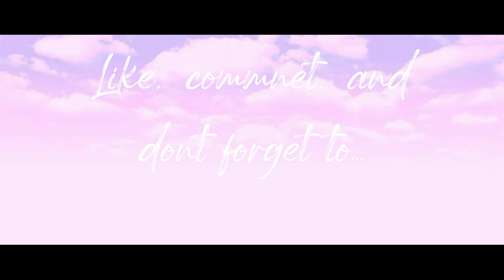Asian Bae|CAS|Johnny Hann| Soooo fione!! 😅👅🔥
I decided to make some sims of all races,shapes,sizez,and colors to put in my game and this is one of them. He is def an asian baeeeeee 😍

Also, i hope this doesn't offend. He's sooo handsome.

Any other kinds of sims you guys want me to make or try?

Tell and friend to tell a friend to tell and friend. 😘

ILY! 😘 😘 😘 😘